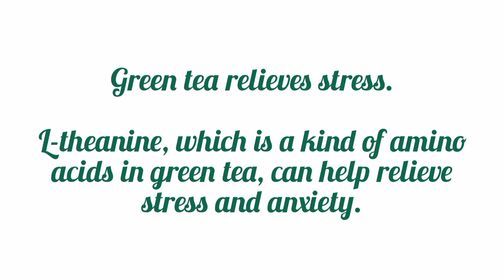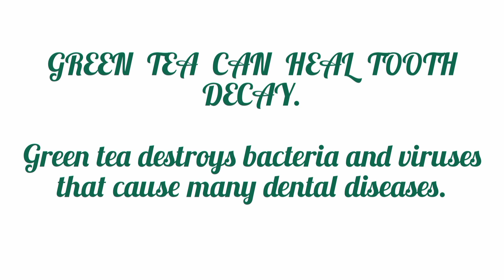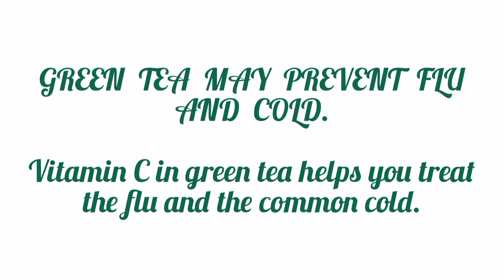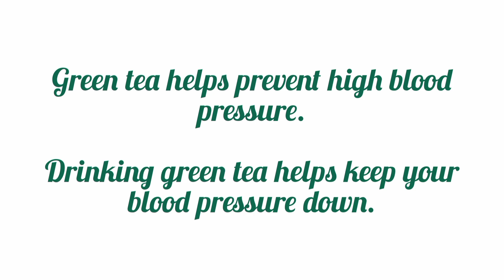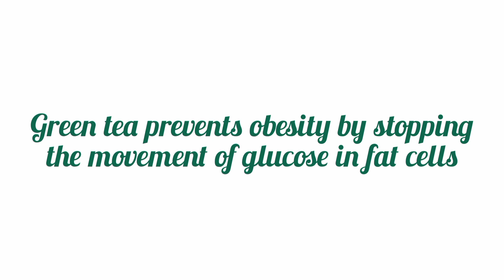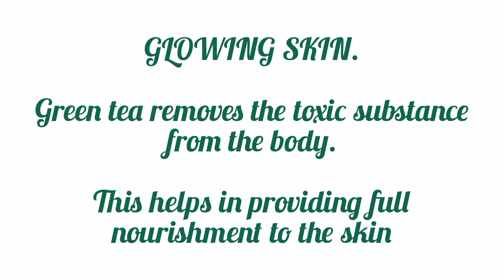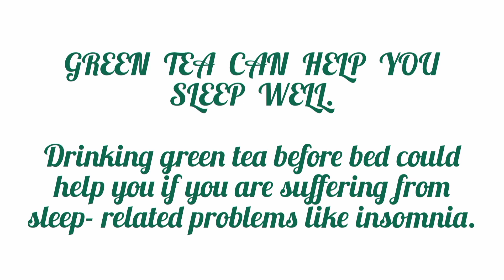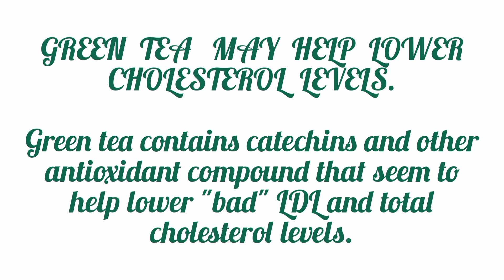BENEFITS OF DRINKING GREEN TEA EVERYDAY....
Musician: Xuxiao

Musician: Xuxiao

Musician: Xuxiao

 in this video i explain and tell you 15 reasons why you should start drinking green tea everyday.

Thanks so much for stopping by to watch my video😘.